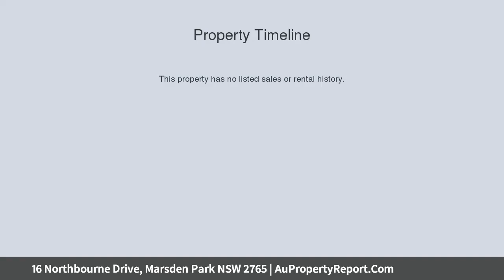16 Northbourne Drive, Marsden Park NSW 2765 | AuPropertyReport.Com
16 Northbourne Drive, Marsden Park NSW 2765
Property Type: house
Bedrooms: 4
Bathrooms: 4
Car Space: 2
STYLE, ELEGANCE &amp; SOPHISTICATION